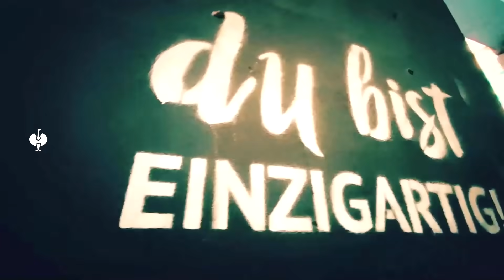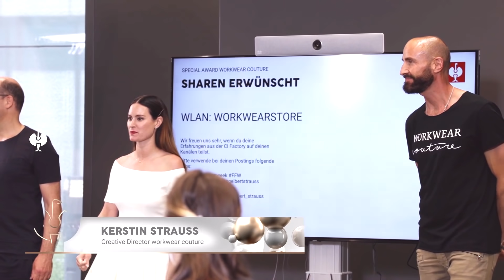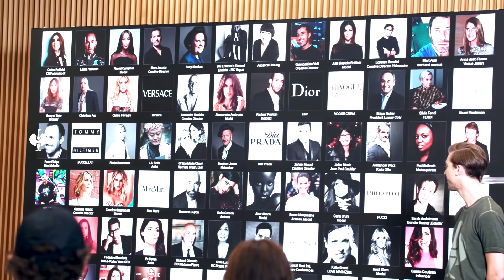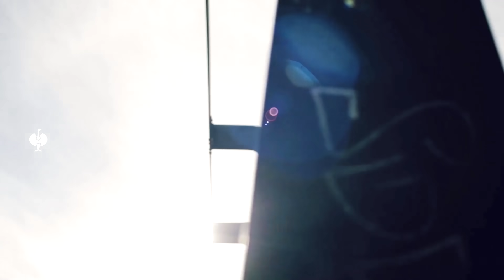Award Ceremony: Special Award Workwear Couture 2021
Strauss magnetisiert die Modewelt – unter dem Motto „It’s a magnetic world“ vergibt Strauss erstmals den Special Award Workwear Couture im Rahmen des international bedeutenden European Fashion Award FASH. ✨

Unser Credo: Workwear kann Funktion und Fashion. Dazu braucht es Geist und Geschick, Phantasie und handwerkliche Umsetzung. Mit unserem Award wollen wir eine neue Generation von Schneiderkünstler*innen fördern. ✂

Die Verleihung streamen wir aus dem neuen Kraftfeld der Modebranche – Frankfurt am Main. Am Osthafen präsentieren die Designtalente ihre Magnetic Statement Pieces. Die hochkarätige Jury (bestehend aus Couturista Kerstin Strauss, Art Director und Schöpfer des digitalen Characters @noonoouri, Jörg Zuber u.a.) bewertet vor allem handwerkliche Umsetzung, die Funktionalität sowie die Nachhaltigkeit der Designs. 👏

Strauss magnetises the fashion world - for the first time, based on the theme “It’s a magnetic world”, Strauss presents the Special Award Workwear Couture prize in the context of the internationally significant European Fashion Award FASH. ✨

Our theme: Workwear can be function and fashion. This requires spirit and skill, imagination and mechanical implementation. With our award, we want to promote a new generation of tailor artists. ✂

We will stream the award presentation from the new powerhouse of the fashion industry - Frankfurt / Main. The design talents will showcase their Magnetic Statement pieces at Osthafen. The high-calibre jury (consisting of Couturier Kerstin Strauss, Art Director and creator of the digital character @noonoouri, Joerg Zuber and other) will rate specifically the implementation, the functionality as well as the sustainability of the designs. 👏